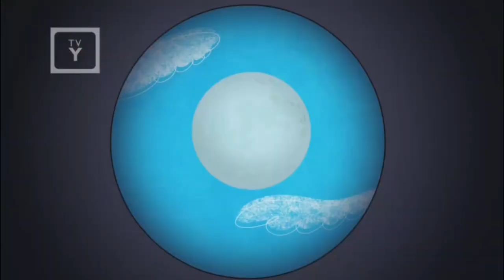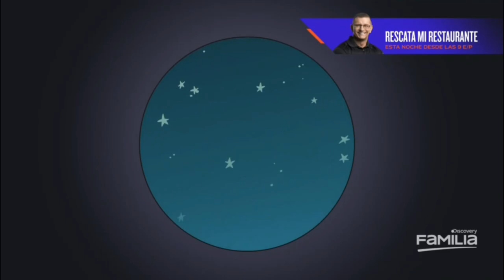Doki - Estrellas Fugaces [Emisión en Discovery Familia]